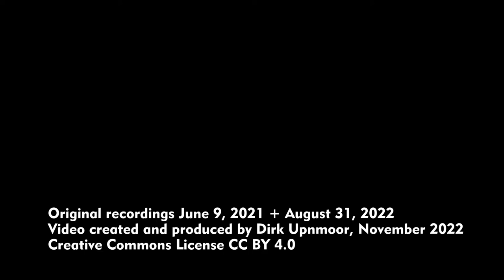Güterring Leipzig – Züge an der Bochumer Straße, kurz vor dem Bau der Lärmschutzwand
English subtitles available – Leipzig-Nordost (Mockau): Im Sommer des Jahres 2021 gab es von der Bochumer Straße aus noch einen ziemlich offenen Blick auf die Strecke der S-Bahn-Linie S 4 und auf den Güterring. Inzwischen wurde dort eine Lärmschutzwand gebaut. Züge sind nun nur noch sehr eingeschränkt zu beobachten. Für die Anwohner und Anwohnerinnen der Bahnstrecke ist diese Maßnahme ein Segen. Außer der S-Bahn fahren hier zahlreiche Güterzüge auf dem Leipziger Güterring. Sie haben bisher zu einer beträchtlichen Lärmbelästigung geführt. Nun wird es deutlich leiser werden.

Leipzig-Nordost (Mockau): In summer of 2021 you had an almost unobstructed view from Bochumer Straße to the freight circle line and trains of suburban train line S4. Meanwhile a noise barrier has been built there. Trains can only be seen in some very short sections. For the residents living along the railway line this is a huge advantage. Not only suburban trains pass along there, but also many freight trains. They have been the cause of considerable noise. Now it will be much calmer there.